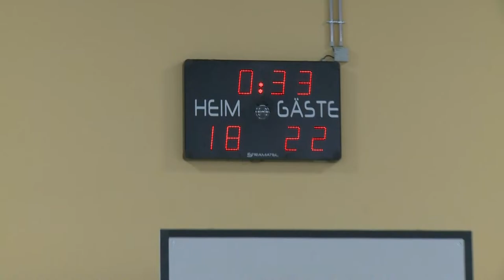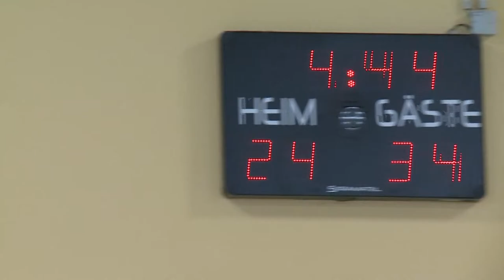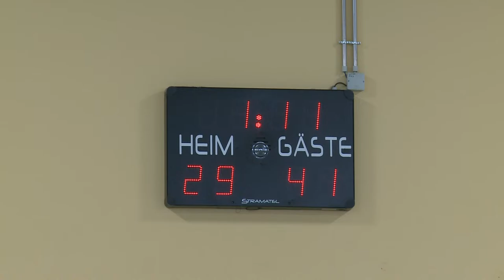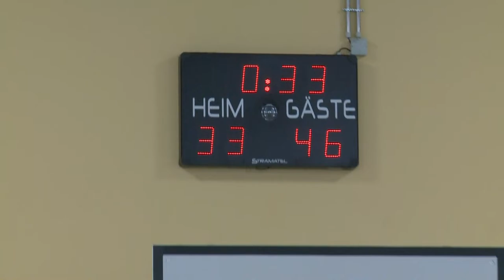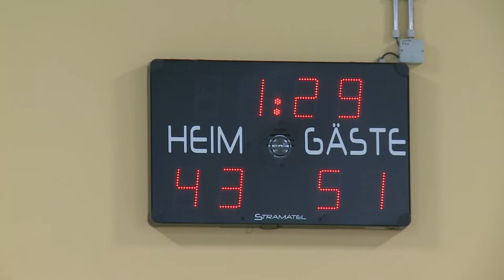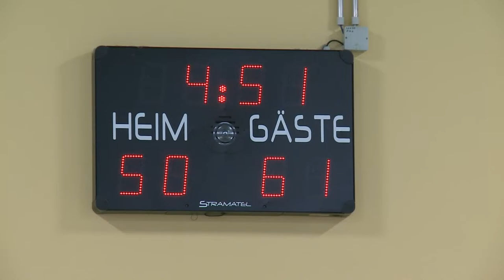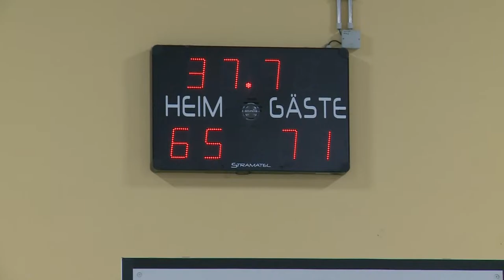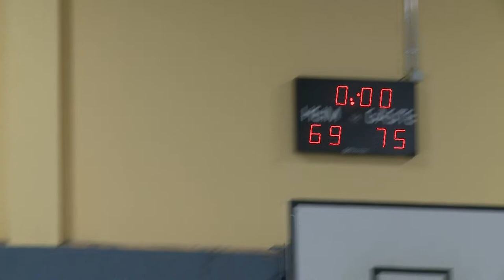BSG-KK 1.Herren vs. Rot-Weiss Cuxhaven BasCats